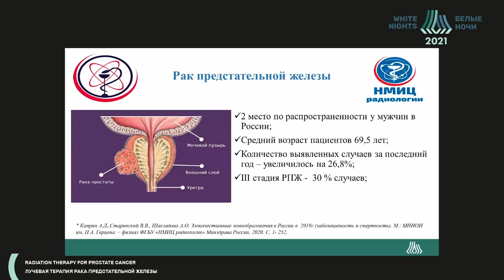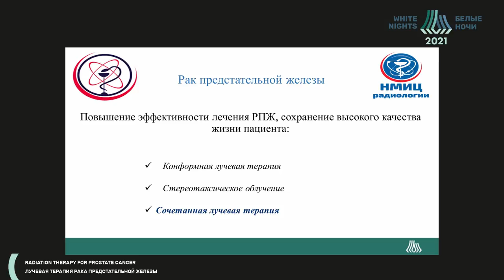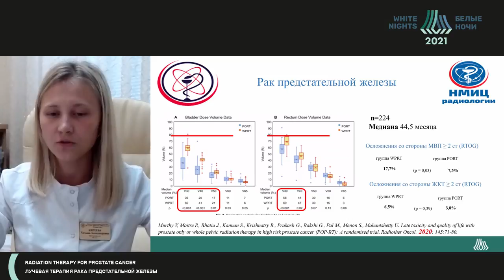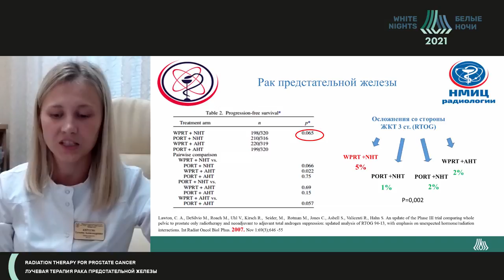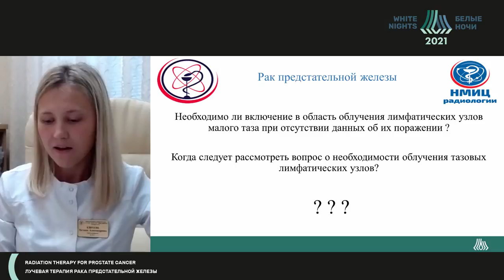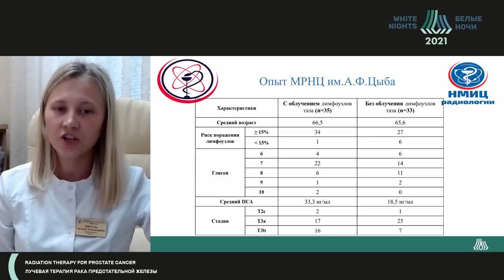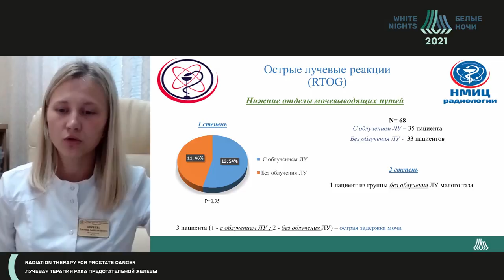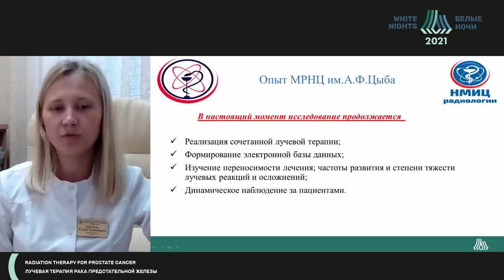Preventive irradiation of pelvic lymph nodes in patients with high-risk prostate cancer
Tatiana Kireeva - A. Tsyb Medical Radiological Research Center - branch of FSBI NMRRC of the Ministry of Health of Russia, Obninsk